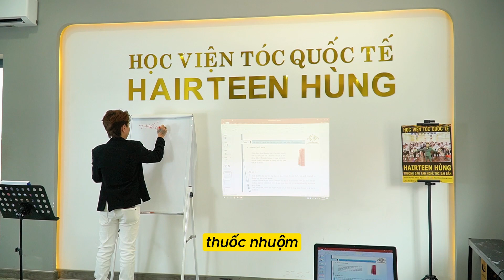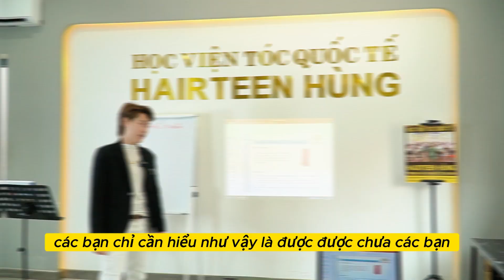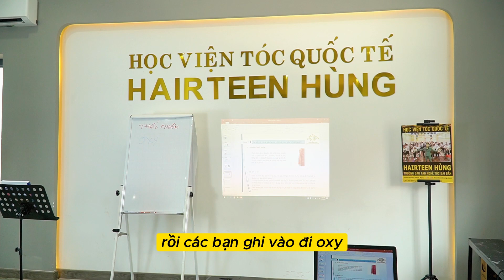HỌC NHUỘM TÓC - PHẦN 10 - TÌM HIỂU VỀ THUỐC NHUỘM VÀ OXY